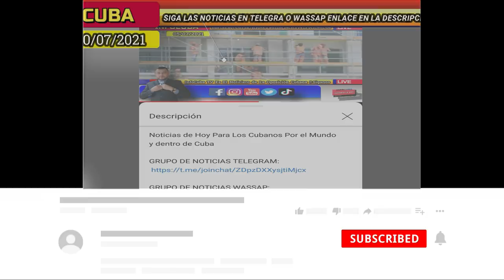Noticias de Cuba Hoy *** ! Intervención Humanitaria ! Piden los Cubanos Urgente